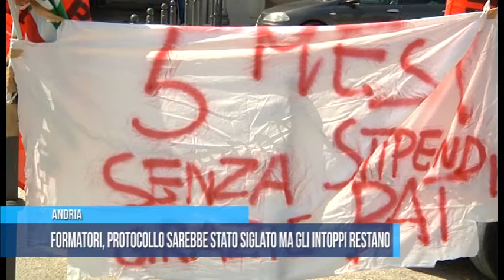Andria | Formatori protocollo sarebbe stato siglato ma gli intoppi restano